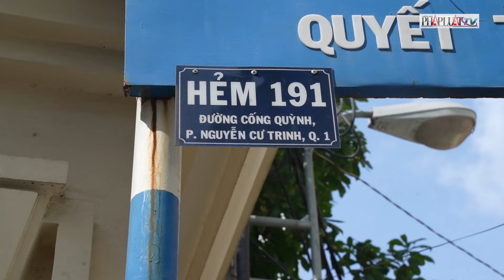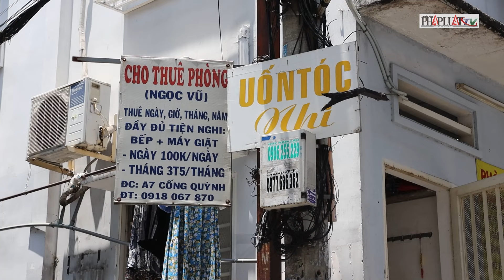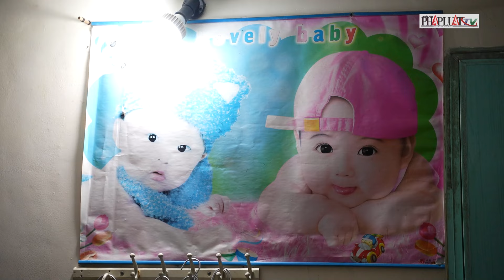Ấm áp hẻm Sài Gòn – Kỳ 2: Xóm của những người đi tìm thiên chức - PLO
PLO | Con hẻm A1, gần Bệnh viện Từ Dũ (TP.HCM), được người dân trìu mến gọi với cái tên thân thương "xóm bà bầu". Nhiều năm qua, con hẻm giàu tình người nàytrở thành nơi chấp cánh cho ước mơ của hàng trăm cặp vợ chồng hiếm muộn trên khắp mọi miền đất nước